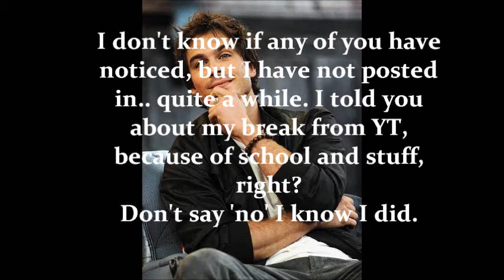Update for Autum+Winter '11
I won't be there regularly.. as some of you might have noticed.
I wont close the account---its way too precious to me.
But I wont post for now either. I really dont have time for that.
If not school is eating me alive, some other activities is.. so pls understand that i no longer am as capable of writing as I used to be.
My sincerest apology for leaving so many stories unfinished basically every story i've written.
I know that I was being stupid and I apologize once more.

That's all I intend to say.
Feel free to unsub me, because... well, just because...
I don't believe I will post anything any sooner.
If there is any interest in my stories left... maybe I have something saved up and I could send you the rest privately. Or not.

But from the lack of interest which i notice through the lack of comments I dont think you will mind too much ;D

Okay, that's all.

-Alice